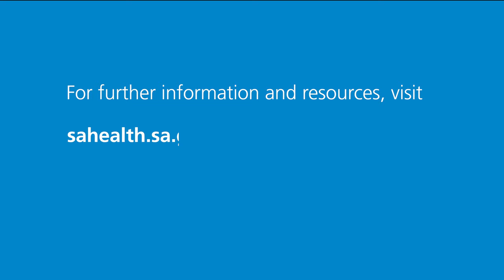Challenging behaviour and occupational violence: Post incident reporting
Post incident support for workers exposed to challenging behaviour is an essential step in maintaining the health and safety of your workforce.
This video covers some of the steps you can take to create a supportive culture of post-incident support in your workplace.